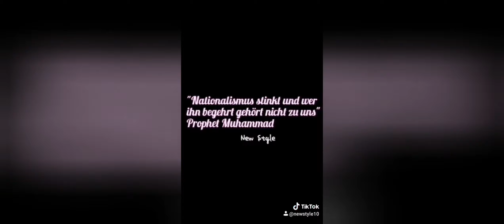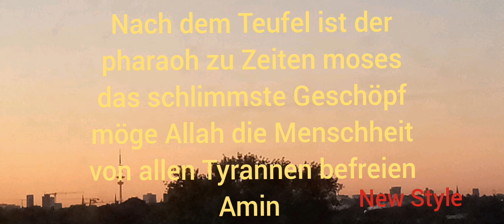Der Teufel und das zweit schlimmste Geschöpf